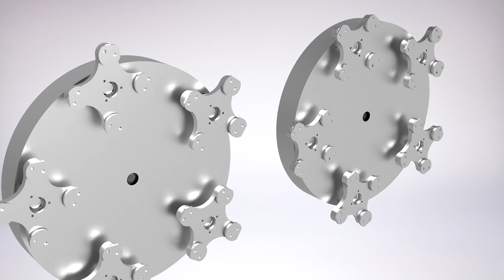Velox Pro Final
Overview of the Velox Pro Concrete Polishing Machine from Diamatic